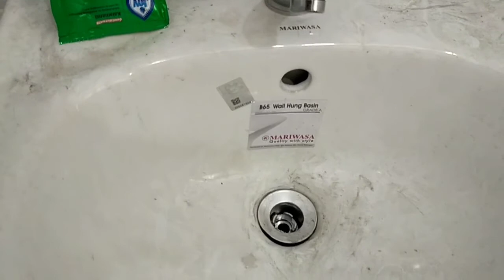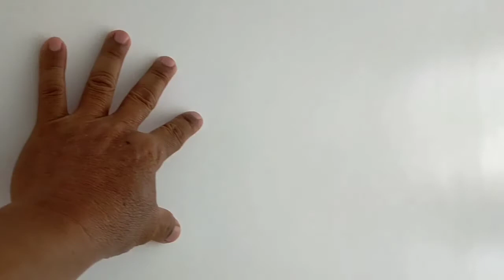TIPS SA PAGPAPAGAWA NG BAHAY!!!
Madami pa tayong mga susunod na videos na HELPFUL!

All rights to the owner of the music in this video

your ka-MASON Carlito 👷🛠️